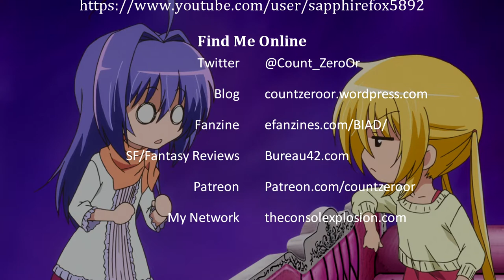Anime Review: Hayate the Combat Butler - Can't Take My Eyes Off You!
This month I'm wrapping up a few loose ends, as I review the two Hayate TV series I hadn't previously reviewed. First off is Hayate the Combat Butler: Can't Take My Eyes Off You!

Blu-Ray: Amazon RightStuf
DVD: Amazon RightStuf